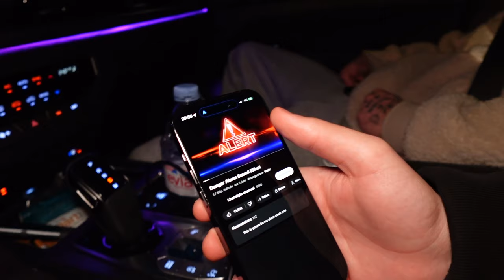Besten Burger Deutschlands probiert 🍔 (Berlin-Trip und Clubshow) mit Gigi, Peris & Shlirim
Hey Leute, in diesem Vlog haben wir den besten Burger Deutschlands getestet und waren auf eine Clubshow eingeladen. Ab jetzt wird es hier regelmäßig qualitative Videos geben, in denen diese Gruppe euch Einblicke in verschiedenste Events gibt.